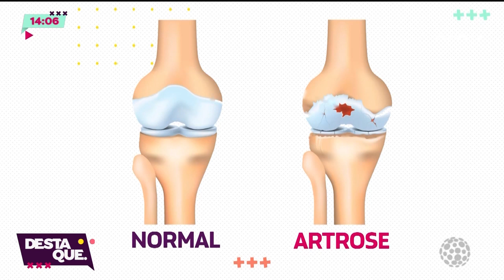Tire dúvidas sobre artrose e dores nos joelhos - Destaque (06/03/2023)